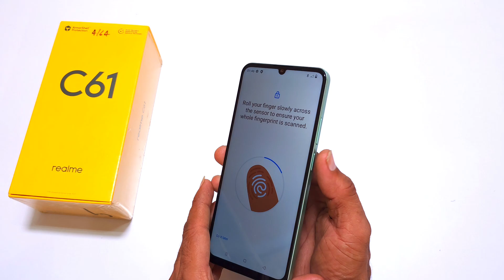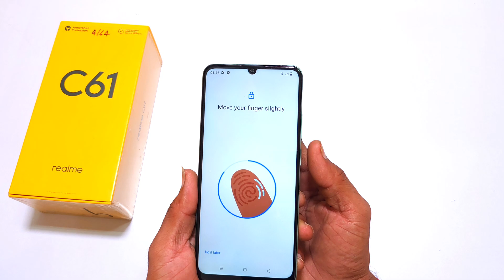Realme c61 me fingerprint lock kaise lagaye/ realme c61 me fingerprint/ fingerprint sensor